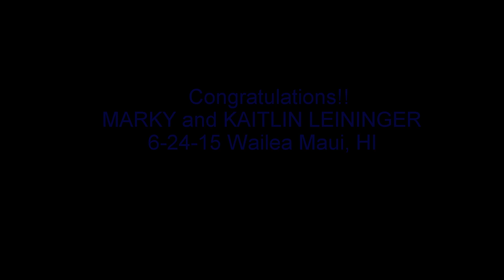GoPro Kapalua Ziplines Maui 2015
Kapalua Ziplines Maui 2015 Wedding Party Adventure Day!! Super Fun!! Check'em Out!